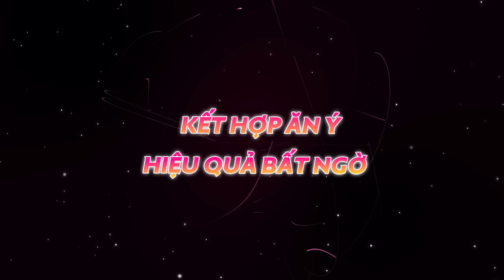CÁCH KHẮC CHẾ ROUIE | Phòng thí nghiệm Liên Quân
Vậy là Rouie đã chính thức xuất hiện rồi, bên cạnh việc giới thiệu sức mạnh bá đạo của cô nàng thì hôm nay Ad sẽ cung cấp cho anh em phương thức khắc chế Rouie nha! Cùng theo dõi nhé!